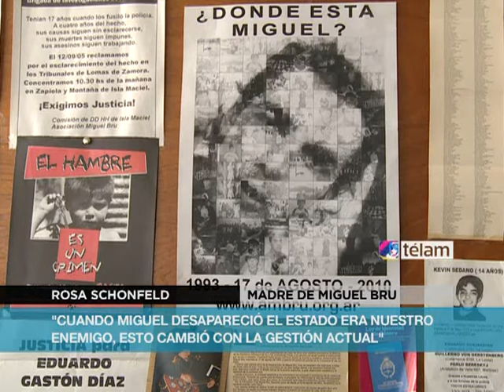Rosa Schonfeld: "Cuando Miguel desapareció el Estado era nuestro enemigo"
Rosa Schonfeld, la madre de Miguel Bru, el estudiante de Periodismo que fue torturado y asesinado hace 20 años en la comisaría novena de La Plata, y cuyo cuerpo aún no apareció, afirmó hoy que nunca imaginó que iba a pasar dos décadas buscando a su hijo.
"Cuando Miguel desapareció el Estado era nuestro enemigo, esto cambió desde que Néstor Kirchner bajó el cuadro de Videla"
"Nosotros seguimos en la búsqueda de Miguel, pero sentimos que hoy al fiscal no le interesa encontrar el cuerpo. Tenemos muchos datos para aportar y esperamos hacerlo cuando logremos cambiar de fiscalía", expresó la madre de Bru.
Schonfeld dijo que actualmente está "en desacuerdo" con cómo se lleva adelante la causa para tratar de hallar el cuerpo y que ha notado que cuando surgió la posibilidad de acercar un testigo, no le dieron importancia.
Por otro lado, Rosa resaltó que "en los últimos diez años se hizo mucho en materia de Derechos Humanos, y que hoy las madres de víctimas más recientes cuentan con instrumentos que en aquel entonces no existían. Y esto es gracias a este gobierno", afirmó.
En 1999, la Cámara Penal de esa ciudad condenó a prisión perpetua a los ex policías Justo López y Walter Abrigo (ya fallecido) por "torturas seguidas de muerte" y a dos años por encubrimiento al ex comisario Juan Domingo Ojeda y al ex oficial Ramón Ceressetto, ambos actualmente en libertad.